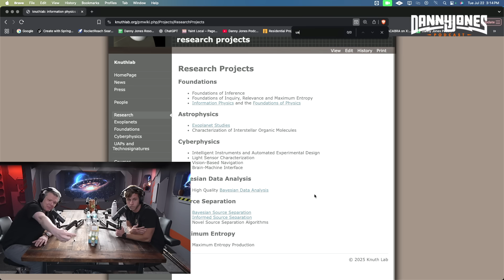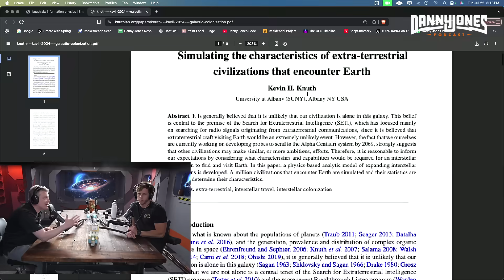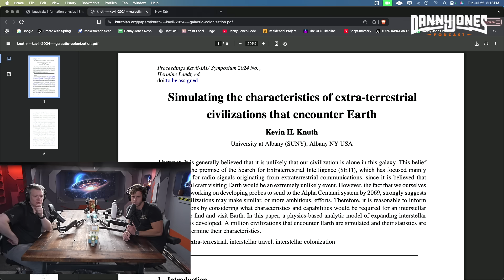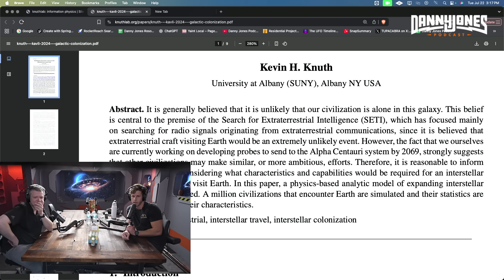New Proof that UFOs Have Been on Earth for 1.1 MILLION Years | Matthew Szydagis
Are UFOs older than humanity? 🛸 Physicist Matthew Szydagis lays out new evidence that UFOs have been on Earth for 1.1 million years.
We break down the claim, the science, and what would count as real proof.

In this clear, no-nonsense conversation, we ask: what kind of data could actually show UFOs on Earth that far back in time? Matthew explains how scientists think about extraordinary claims—looking at physical samples, dating methods, and cross-checks that rule out mistakes. We walk through how things like radiometric dating, geological context, and repeatable lab tests might support (or weaken) a timeline that stretches more than a million years. 🔬

You’ll hear a simple framework for weighing evidence: source quality, method, replication, and alternative explanations. We also talk about why “proof” means something different in science than in headlines, and how to tell the difference between a surprising anomaly and a solid, testable result. Whether you’re a longtime UFO watcher or just curious, you’ll leave with a practical way to judge big claims without getting lost in jargon.